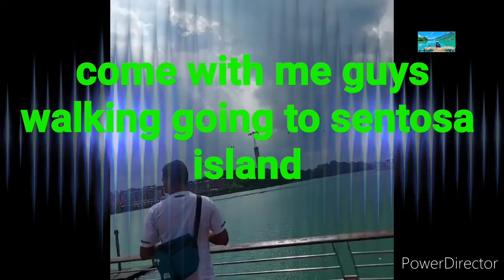walking going to sentosa island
tara guys samahan nyo ako maglakad papunta ng sentosa